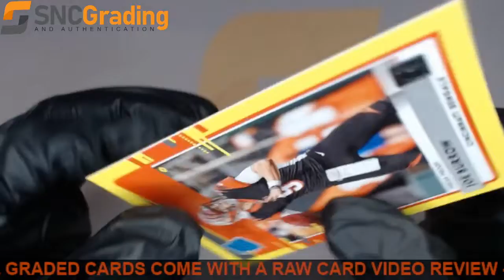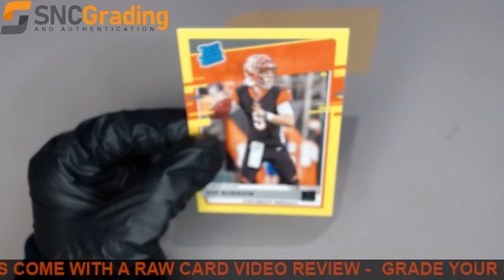SNC Grading:2020 PANINI DONRUSS JOE BURROW #301 YELLOW PRESS PROOF R.R. REVIEW(1642697731286)